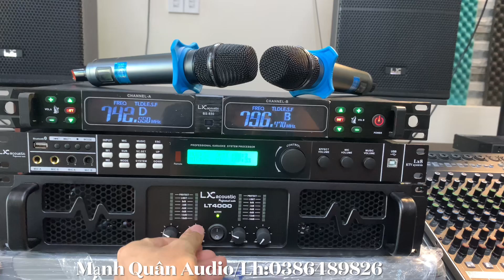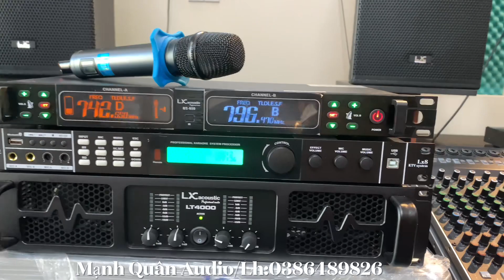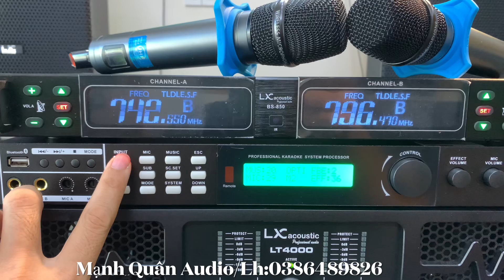Lên Bộ Dàn Karaoke 38triệu - Toàn Hàng Cao Cấp Nghe Là Phê. Lh/0386489826